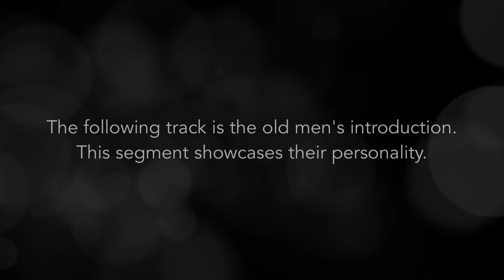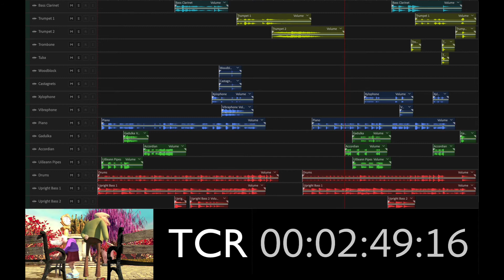BRM Spotlight #1 - Curpigeon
Curpigeon is a 2016 animated short film about a community of old men and their park pigeons. The film won several awards and received $10,000 from Amazon and the Tribecca Film Festival.